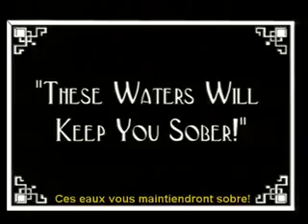Charlie Chaplin The Cure Charlot fait une cure 1917